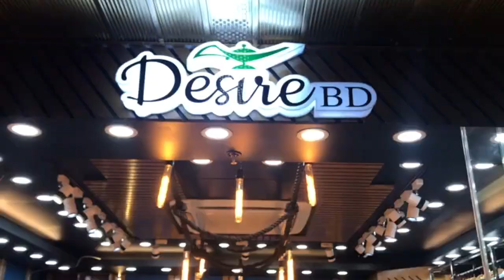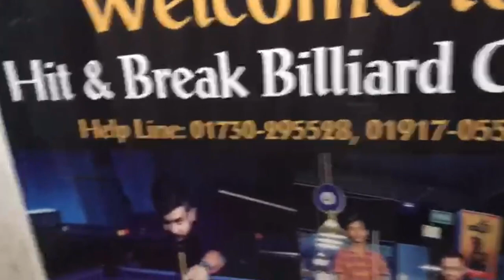মামা বাংলাদেশ ভ্লগ! | Mama Bangladesh Vlog | l Rodela Islam Hiba